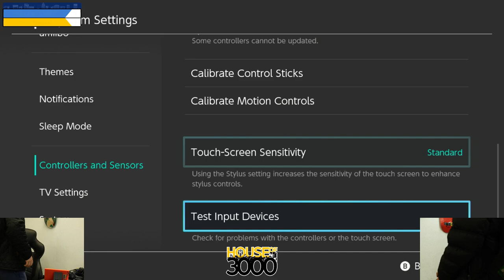Xeno337 Pool A1 Winners Semis H03$ M4D vs Slade